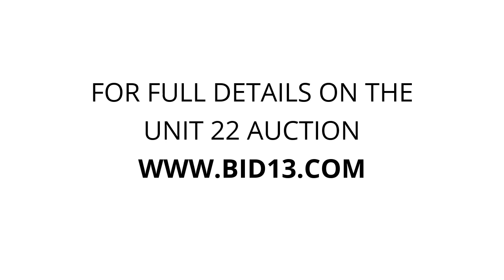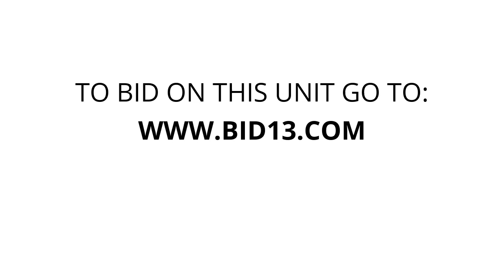Kirkfield Storage - Unit 22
Ironing-table, card-table, Sharp-Microwave, sewing-machine, bedding, chest, Kettle, Miscellaneous-Items, christmas-decorations, metal-chairs, closet-door-wrapped